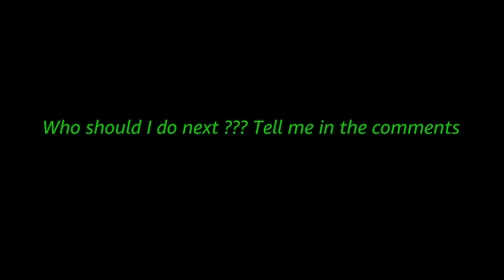Nathan Gorman highlights (heavy metal boxing)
Tired of watching boxing highlights with shiT music so I fixed it